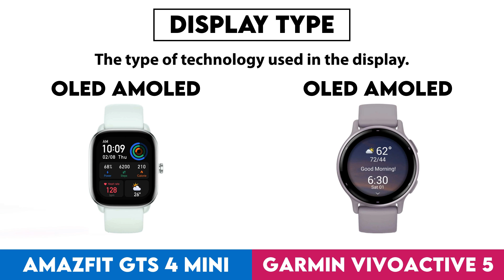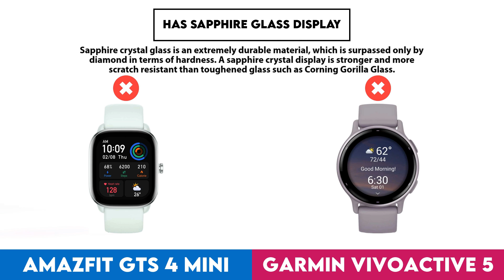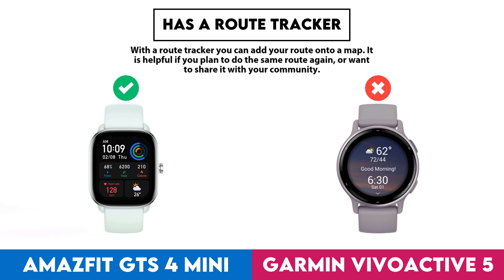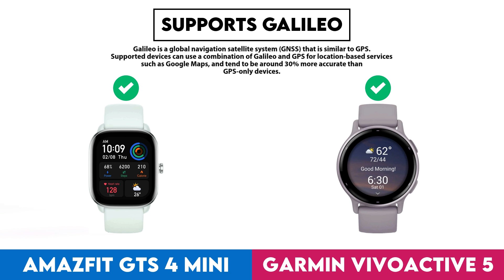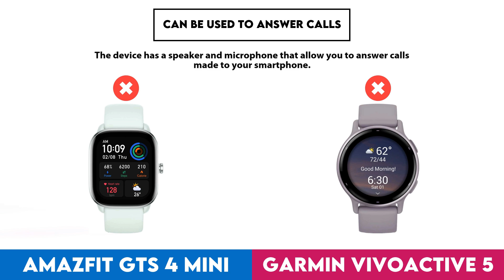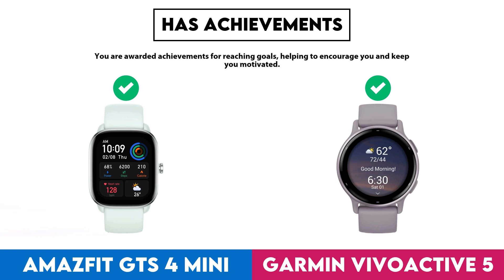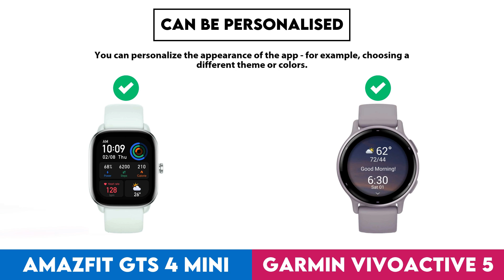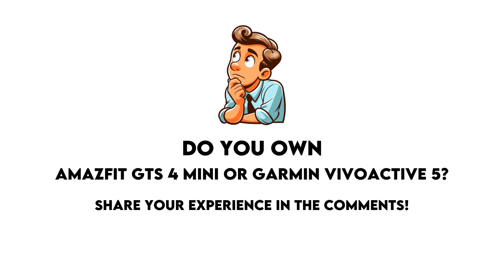Amazfit GTS 4 Mini vs Garmin Vivoactive 5 Comparison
In this video I made a comparison between  Amazfit GTS 4 Mini and Garmin Vivoactive 5 based on their different features and performance factors. Intention of this video is to help you choose the right product for you.

Timestamps:
Design - 0:00:05
  Screen Size - 0:00:08
  Display Type - 0:00:18
  Is Dustproof And Water-Resistant - 0:00:28
  Atm Rating - 0:00:38
  Has Branded Damage-Resistant Glass - 0:00:48
  Pixel Density - 0:00:58
  Sweat Resistance - 0:01:08
  Watch Band Is Replaceable - 0:01:18
  Has A Display - 0:01:28
  Resolution - 0:01:38
  Always-On Display - 0:01:48
  Thickness - 0:01:58
  Has A Touch Screen - 0:02:08
  Waterproof Depth Rating - 0:02:18
  Weight - 0:02:28
  Height - 0:02:38
  Width - 0:02:48
  Has Sapphire Glass Display - 0:02:58
  Volume - 0:03:08
  Width Of Band - 0:03:18
Sensors - 0:03:28
  Monitors Blood Oxygenation Levels - 0:03:31
  Has A Heart Rate Monitor - 0:03:41
  Has Gps - 0:03:51
  Has An Accelerometer - 0:04:01
  Has A Temperature Sensor - 0:04:11
  Has A Compass - 0:04:21
  Has A Gyroscope - 0:04:31
  Monitors Perspiration - 0:04:41
Activity tracking - 0:04:51
  Tracks Your Sleep - 0:04:54
  Tracks Distance - 0:05:04
  Tracks Steps Taken - 0:05:14
  Measures Pace - 0:05:24
  Provides Sleep Reports - 0:05:34
  Detects Activities Automatically - 0:05:44
  Has A Route Tracker - 0:05:54
  Tracks Elevation - 0:06:04
  Has Multi-Sport Mode - 0:06:14
  Has Exercise Tagging - 0:06:24
  Has A Stroke Counter For Swimming - 0:06:34
  Tracks Calorie Intake - 0:06:44
  Designed For Diving - 0:06:54
  Designed For Golf - 0:07:04
Connectivity - 0:07:14
  Is Compatible With Ios - 0:07:17
  Is Compatible With Android - 0:07:27
  Supports Wi-Fi - 0:07:37
  Has Nfc - 0:07:47
  Has A Cellular Module - 0:07:57
  Supports Galileo - 0:08:07
Battery - 0:08:17
  Battery Life - 0:08:20
  Charge Time - 0:08:30
  Battery Life With Gps On - 0:08:40
  Has Wireless Charging - 0:08:50
  Has A Rechargeable Battery - 0:09:00
  Has A Solar Power Battery - 0:09:10
  Has A Removable Battery - 0:09:20
Features - 0:09:30
  Has Hrv Tracking - 0:09:33
  Measures Vo2 Max - 0:09:43
  Measures Resting Heart Rate - 0:09:53
  Shows Readiness Level - 0:10:03
  Can Be Used To Answer Calls - 0:10:13
  Locates Your Phone - 0:10:23
  Has Call Control - 0:10:33
  Has Notifications - 0:10:43
  Has Irregular Heart Rate Warnings - 0:10:53
  Has Ecg Technology - 0:11:03
  Has Silent Alarm - 0:11:13
  Has Vibrating Alerts - 0:11:23
  Has Fall Detection - 0:11:33
  Has A Stopwatch - 0:11:43
  Has Smart Alarm - 0:11:53
  Has Voice Commands - 0:12:03
  Acquires Gps Faster - 0:12:13
App & Software - 0:12:23
  Provides Activity Reports - 0:12:26
  Has Inactivity Alerts - 0:12:36
  Counts How Many Calories You'Ve Burned - 0:12:46
  Has Goal Setting - 0:12:56
  Has Achievements - 0:13:06
  Free App - 0:13:16
  Has Exercise Diary - 0:13:26
  Ad-Free - 0:13:36
  Has Coaching - 0:13:46
  Has Temperature Tracking - 0:13:56
  Has Period Notifications - 0:14:06
  Supports Routes - 0:14:16
  Syncs With Existing Calendars - 0:14:26
  Has Voice Feedback - 0:14:36
  Has Music Playback - 0:14:46
  Displays Fertile Window Notifications - 0:14:56
  Includes Maps - 0:15:06
  Predicts Ovulation - 0:15:16
  Predicts Start Date - 0:15:26
  Has Video Tutorials - 0:15:36
  Supports Widgets - 0:15:46
  Can Be Personalised - 0:15:56
  Has Barcode Scanner On App - 0:16:06
  Tracks Water Intake - 0:16:16
  Has Weight Tracking - 0:16:26
  Has Live Tracking - 0:16:36
  Tracks Bmi - 0:16:46
Miscellaneous - 0:16:56
  Has A Battery Level Indicator - 0:16:59
  Has Auto Pause - 0:17:09
  Compatible With Smart Scales - 0:17:19
  Compatible With External Heart Rate Monitors - 0:17:29
  Is Compatible With Windows - 0:17:39
  Has An External Memory Slot - 0:17:49
  Is Compatible With Mac Os X - 0:17:59
  Has A Socket For A 3.5 Mm Audio Jack - 0:18:09